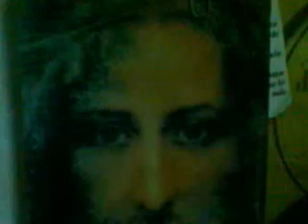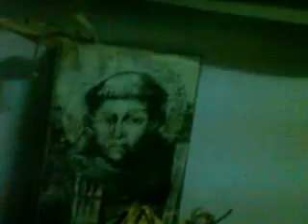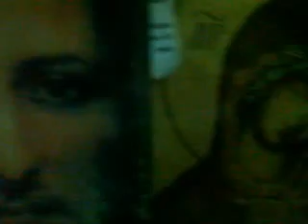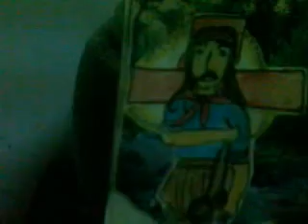La oración acompañada de imagenes no es adoración pagana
Charla sobre la oración acompañada de imagenes del padre Daniel Camuzzo en Radio Maria Argentina. aclarando algunos aspectos.